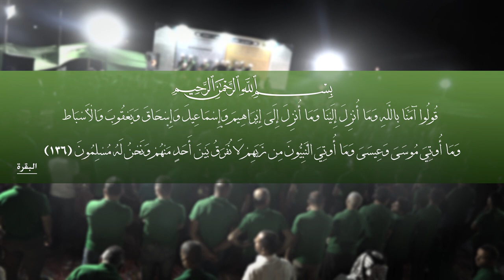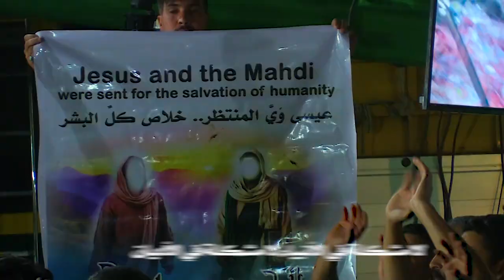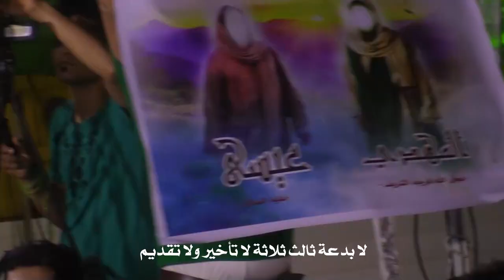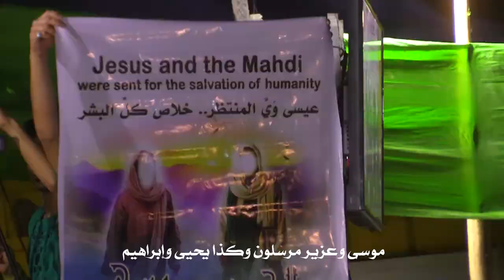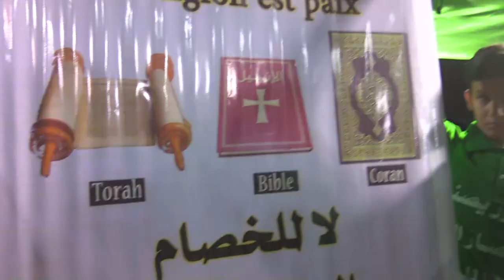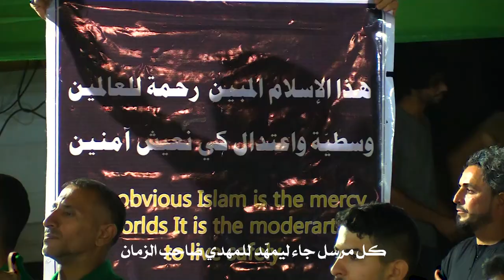راب مهدوي إسلامي || لامشكلة في الأنبياء || كرار البديري | مهيمن الطائي ||كلمات: عبد الأمير الشبلي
::: راب مهدوي إسلامي :::
|| لامشكلة في الأنبياء
||  كرار البديري | مهيمن الطائي

المهرجان (26)
" المهدي .. تَقْوى - وَسَطِيّة - أخلاق "
راب.. مهدوي..إسلامي

كربلاء / المسيب

||ذكر الشباب

||ذِكرالأشبال

صفحاتنا على المواقع التواصلية ::
* صفحتنا الفيس بوك :